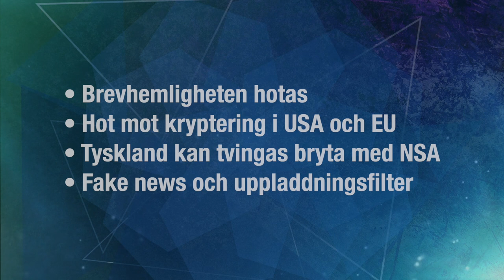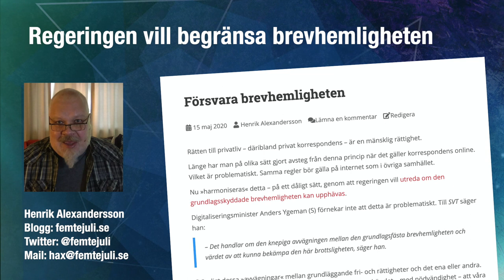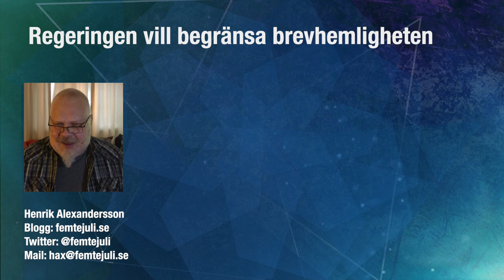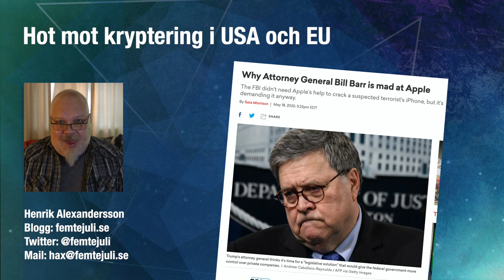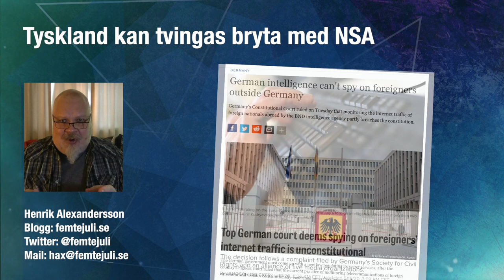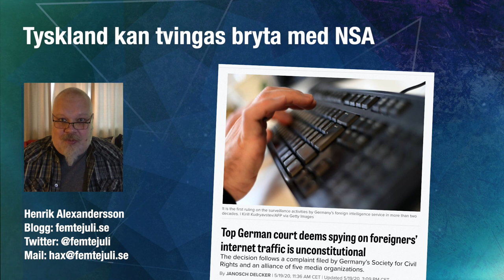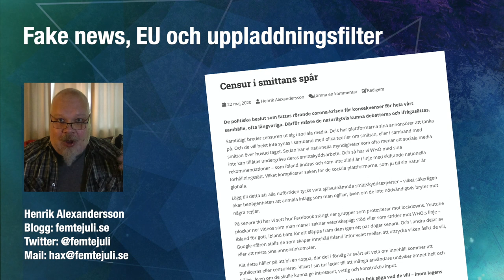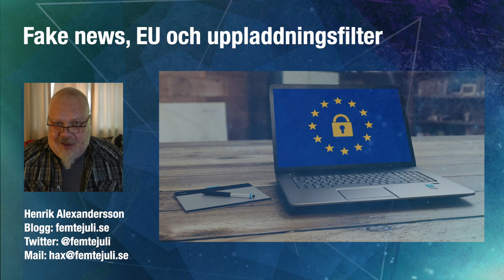Nätnyheter från Femtejuli.se - 2020-05-25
• Brevhemligheten hotas
• Hot mot kryptering i USA och EU
• Tyskland kan tvingas bryta med NSA
• Fake news och uppladdningsfilter

Veckans kommenterade nätnyheter.